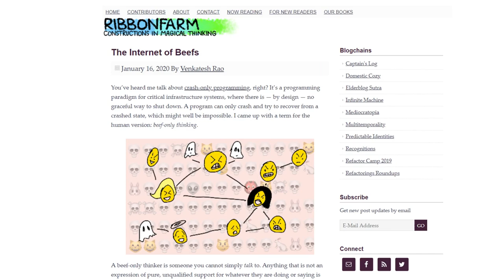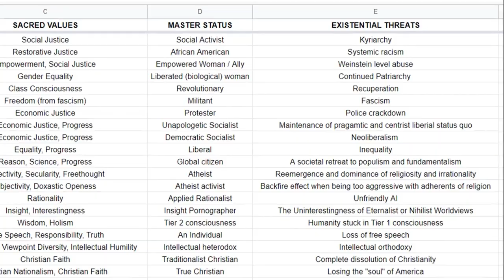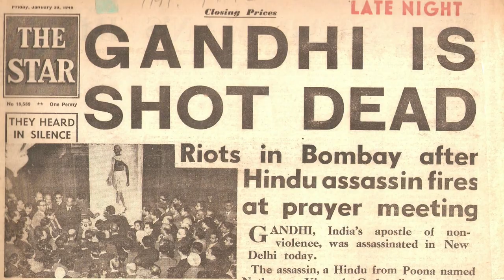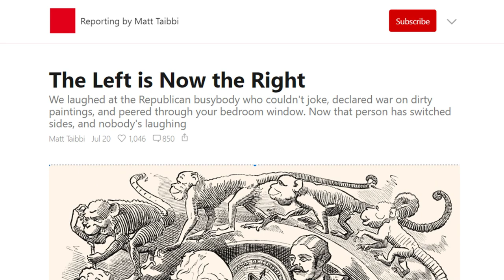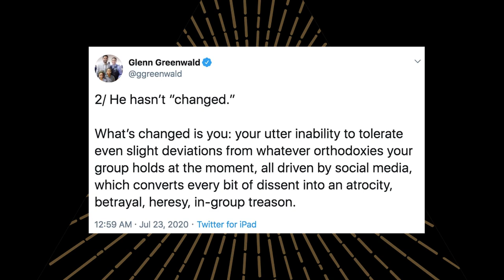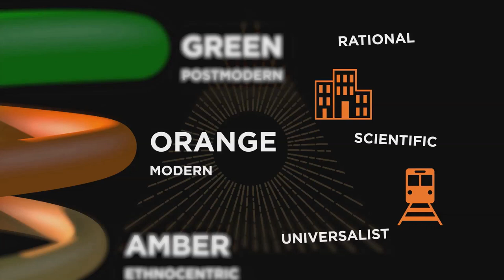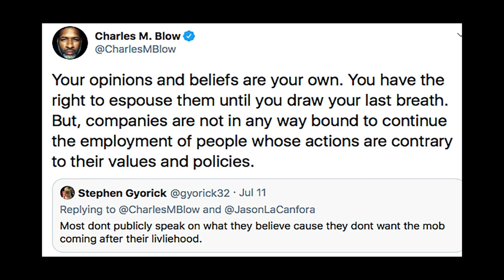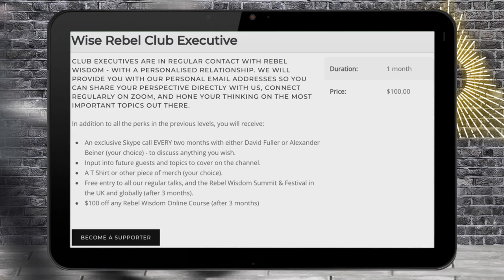What the F**k Do We Do? Sensemaking & Tribalism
Rebel Wisdom's Sensemaking Series is all about the problem of Truth in the digital age.

This film looks at how the alternative media creates and enforces tribal boundaries, and argues that some kind of mediation is needed to tackle the spiral of polarisation and division.

The first film 'What the F**k Is Going On?' looked at the crisis of traditional media, and has had 330,000 views in a month